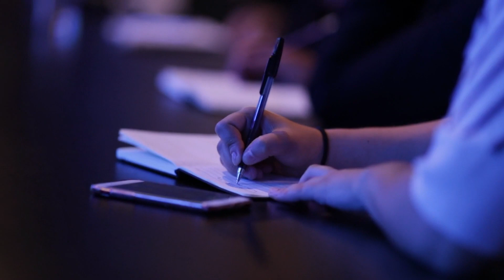Was bringt KAUGUMMI wirklich?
Schützt Kaugummi kauen unsere Zähne? Kann es sogar das Zähneputzen ersetzen? Wir klären auf!